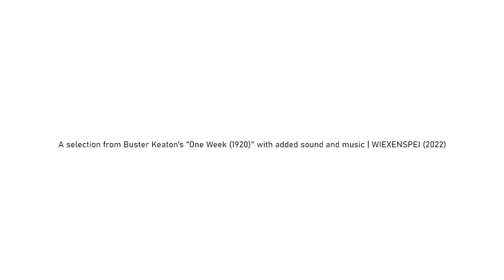One Week (1920) with Buster Keaton (music by Dynamite Hack) (sound design and farts by Wiexenspei)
Please help me raise enough dogecoin to become richer than Kylie Jenner and then to bring Buster Keaton back to life by using technology we develop in the year 2050.

One Week (1920) - Buster Keaton (music by Dynamite Hack) (sounds, farts and editing by Wiexenspei)